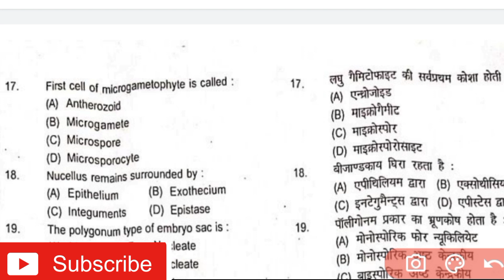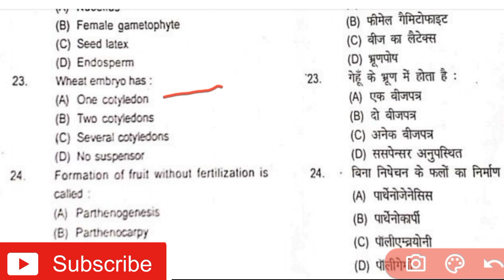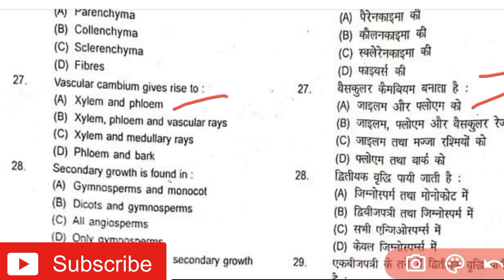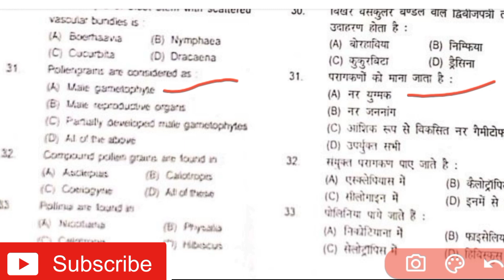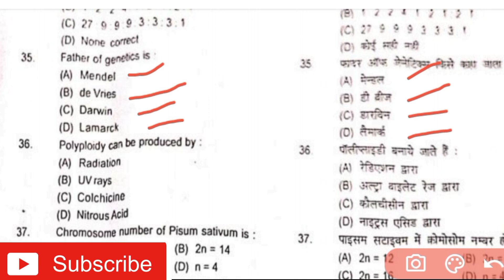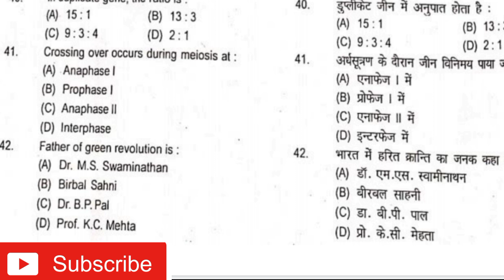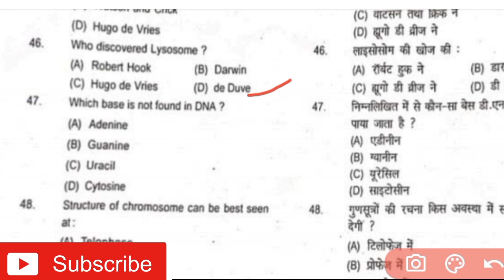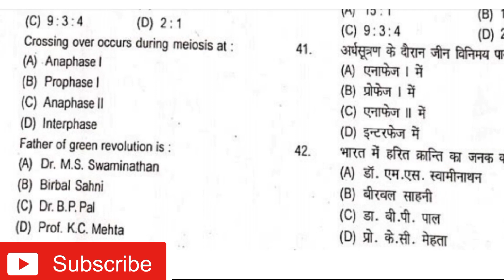Bsc 2nd year Botany 1st paper 2021 important question, Bsc second year Botany First paper MCQ,Part-2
Bsc 2nd year Botany 1st paper 2021 important question, Bsc second year Botany First paper MCQ

Aap mujhe Instagram pe bhi follow kr sakte

Bsc 2nd year Zoology 1st paper 2021 में आने वाले प्रश्न,Bsc second year Zoology first Paper, MCQ

Zoology 2nd paper link

bsc 2nd year Zoology 2nd paper
bsc 2nd year Zoology 2nd paper 2021
bsc 2nd year Zoology 2nd paper objective questions
bsc 2nd year Zoology syllabus
bsc zoology mcq
bsc Important questions
bsc objective questions
botany objective questions
botany objective questions and answers
botany 2nd year Important questions 2021
bsc second year Important questions
bsc second year zoology questions